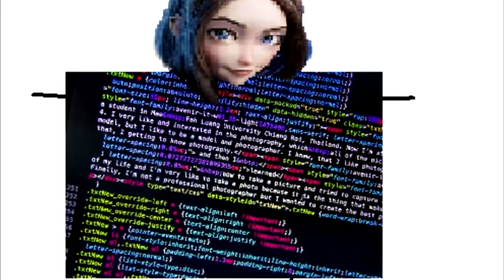SAM aquele botzinho da SAMSUNG q foi hypado pq parecia uma egrilo mas hj ta esquecido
Repost do canal antigo enquanto não sai vid novo amo vcs